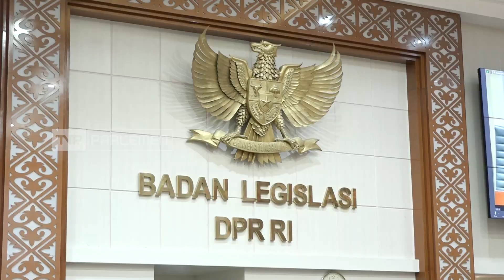TVR 120 - Baleg DPR RI : Kajian Harmonisasi 52 RUU Kabupaten/Kota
Badan Legislasi DPR RI melakukan harmonisasi terhadap 52 RUU Kabupaten, Kota yang ada di Provinsi Bengkulu, Sumatera Selatan, Bali, Ntb, Jawa Barat, Banten, Dan Yogyakarta. Hasilnya Baleg sepakat membawa 52 RUU tersebut untuk dibahas di tingkat selanjutnya.

Narasumber :

Abdul Wahid / Wakil Ketua Baleg DPR RI/ F-PKB/ Riau II